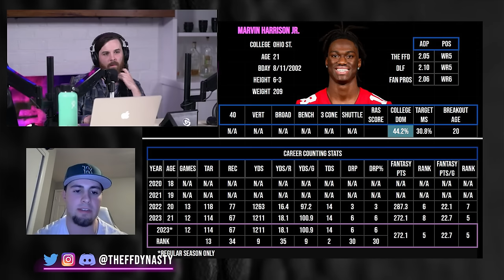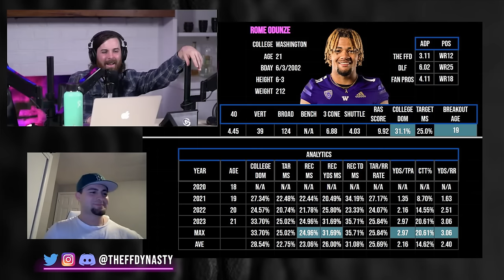2023 vs 2024 - What Is Your 1ST Worth? ROOKIE MOCK DRAFT Strategy - 2024 Dynasty Fantasy Football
How much value does this 2024 Dynasty Fantasy Football Rookie Class have?  Our guy Snoog (@FFSnoog) joins us to answer this question by putting the 2023 Rookie class up against the 2024 Rookie Class for your pleasure.  Be sure to check the timestamps below if you're in a hurry and hit us in the COMMENTs BELOW with your spin...

-Extra Shows
-ADP

0:00 - Intro
1:17 - Caleb Williams vs CJ Stroud
3:20 - Caleb Williams vs Anthony Richardson
5:52 - MARVIN HARRISON JR. VS BIJAN ROBINSON
9:50 - DRAKE MAYE/JAYDEN DANIELS VS PUKA NACUA
14:29 - MALIK NABERS VS JAHMYR GIBBS
17:51 - SAM LAPORTA VS BROCK BOWERS
21:34 - TANK/FLOWERS/ADDISON VS ROME ODUNZE
29:00 - BRYCE YOUNG/WILL LEVIS VS 1.12
35:15 - DE’VON ACHANE VS BRIAN THOMAS JR